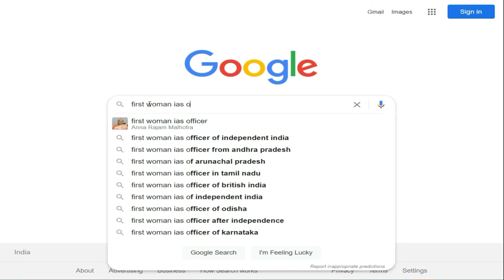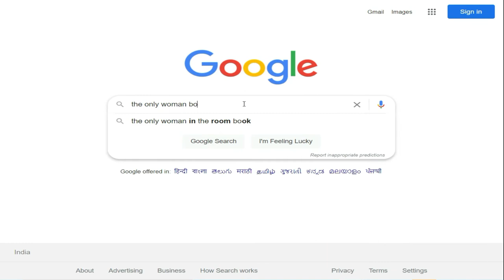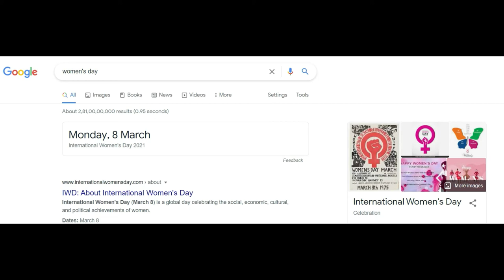Happy International Women's Day 2021 | Why we celebrate Women day in Telugu | Kiran Varma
Why we celebrate Women day in Telugu
by Kiran Varma in Telugu

మేము మహిళా దినోత్సవాన్ని ఎందుకు జరుపుకుంటాము
అంతర్జాతీయ మహిళా దినోత్సవ శుభాకాంక్షలు

International Women's Day is celebrated on 8 March around the world. It is a focal point in the movement for women's rights.
Date: Monday, 8 March, 2021
Significance: Civil awareness day; Women and girls day; Anti-sexism day; Anti-Discrimination Day

International Women's Day (IWD) is celebrated on 8 March around the world. It is a focal point in the movement for women's rights.

After the Socialist Party of America organized a Women's Day in New York City on 28 February 1909, German delegates Clara Zetkin, Käte Duncker, Paula Thiede and others proposed at the 1910 International Socialist Woman's Conference that "a special Women's Day" be organized annually. After women gained suffrage in Soviet Russia in 1917, March 8 became a national holiday there. The day was then predominantly celebrated by the socialist movement and communist countries until it was adopted by the feminist movement in about 1967. The United Nations began celebrating the day in 1977.

Commemoration of International Women's Day today ranges from being a public holiday in some countries to being largely ignored elsewhere. In some places, it is a day of protest; in others, it is a day that celebrates womanhood.

Female Personalities one who revolutionaries ideas shaped the Indian Society by contributing something new which was ever contributed by any Indians. The list is composed of all those human explorations and adventures, expeditions, discoveries and inventions which were made first time in the history of India.

The Women Scientists of India
D.Sc. (1931, Michigan), Founder Fellow of the Indian Academy of Sciences. Winner of Padmashri Award. Was a renowned botanist and plant cytologist who made significant contributions to genetics, evolution, phytogeography and ethnobotany.
First woman D.Sc. (1944, Calcutta), FASc, FNA, Khaira Professor of Chemistry, Calcutta University. Recipient of the Padma Bhushan. The numerous awards she won include S S Bhatnagar award, C V Raman award of the UGC, P C Ray award, Sisir K Mitra Lectureship and Dr G P Chatterjee Lectureship. First lady president of the Indian Science Congress, member of Rajya Sabha. Her area of interest was natural products with special reference to the medicinal chemistry.
Ph.D. (1930, Berlin). This renowned anthropologist was the Head of the Department of Sociology and Anthropology at Deccan College. She presided over the Anthropology division of the National Science Congress in 1947. She wrote extensively on a wide variety of academic subjects and otherwise. Her writings include the highly acclaimed book ‘Yuganta’ which won the Sahitya Academy Award.

Ph.D. (1949, Bombay), FNA. This recipient of the Padmabhushan established the first tissue culture laboratory in India at the Indian Cancer Research Centre (presently Cancer Research Institute). She got Watumal Foundation Award for her work in the field of leprosy. She founded the Indian Women Scientist Association (IWSA).